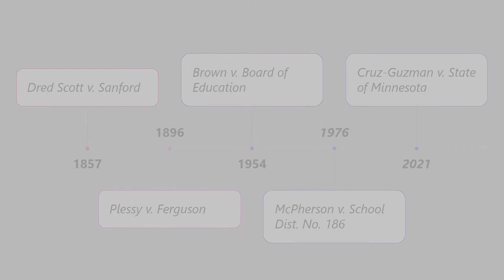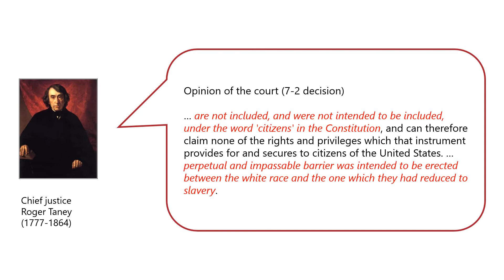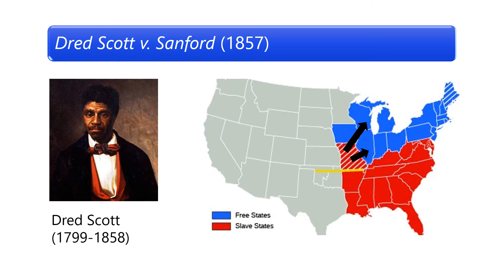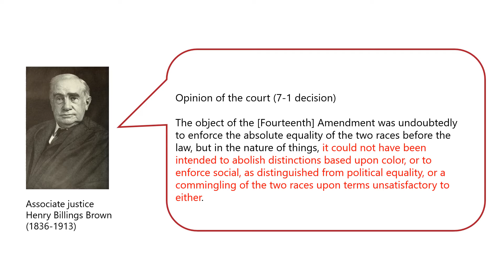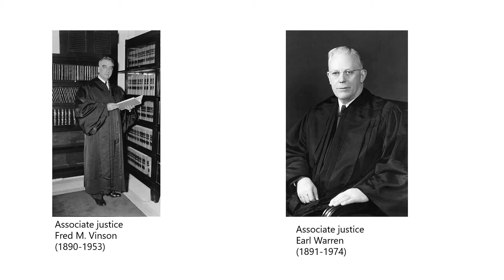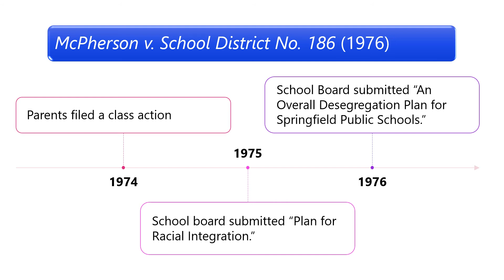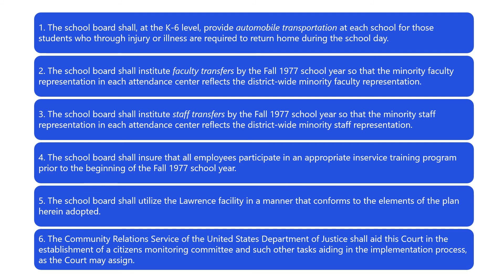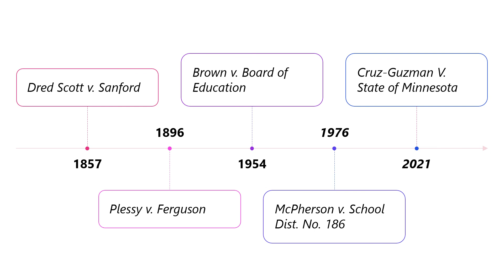School desegregation: A brief history of court decisions on school desegregation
In this video, I’ll introduce some landmark court decisions related to school desegregation. The Dred Scott v. Sanford case and Plessy v. Ferguson case are not directly about education, but the cases provide a historical background of school desegregation. In the Brown v. Board of Education case, the U.S. Supreme Court ruled unanimously that racial segregation of children in public schools was unconstitutional. The McPherson case is not whether the schools should be desegregated but rather how best to do it. The last case of Cruz-Guzman v. State of Minnesota is a class-action lawsuit filed in 2015 and the case was settled in April 2021.